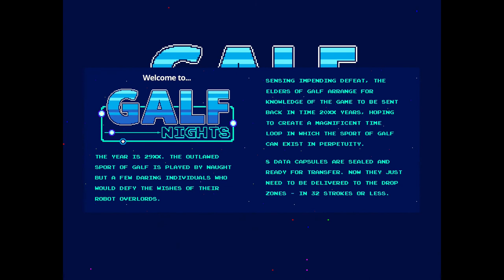Golf Story Blind Walkthrough Part 59: GALF Nights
This is definitely the hardest GALF game. XD Hazards everywhere, tight landing areas, ZAPs, risky stroke saving, OBs aplenty and long holes. If I'm going to get a under par round on this, I'd better practice hard! On the flip side though, I would bet that if I went back to the first GALF, I'd play much better, maybe even under par. GALF Seasons though... Ehhhh... That's a pretty tricky course too. Though not as tricky as this.